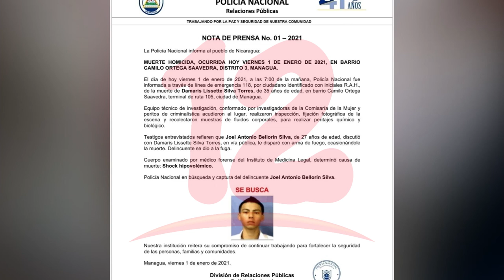"La mayoría de los casos de femicidios continúan impunes"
NosResistimosAlEmbargo Asociación de Mujeres Axayacalt muestra su preocupación ante la ola de femicidios que se han registrado en el país y la gran mayoría han quedado impunes.